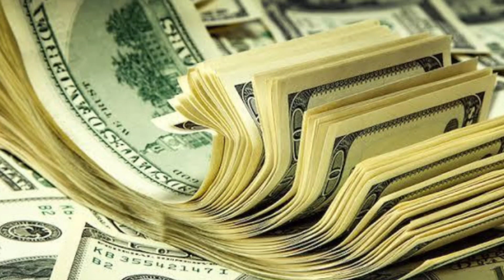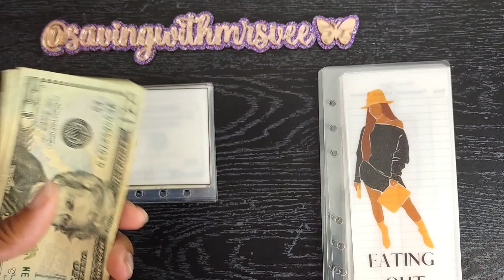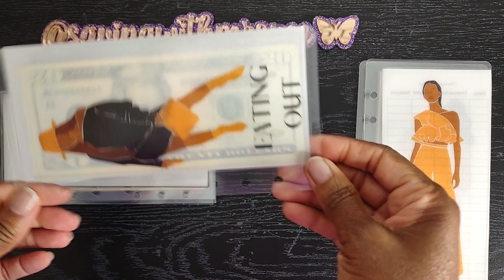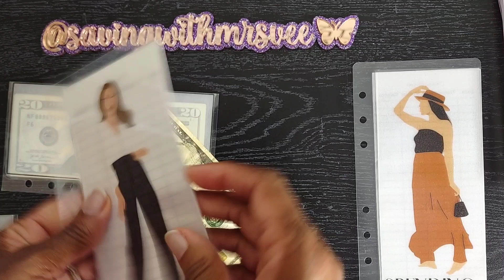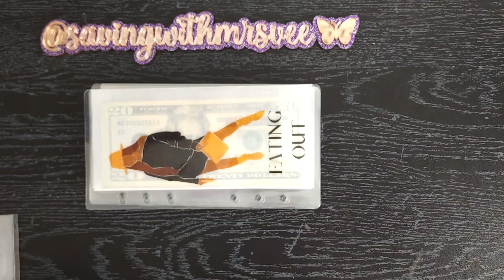DOING THIS one thing keeps me MOTIVATED to keep using cashenvelopesystem/August 2023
Last saving challenge for July/ I won $100.00 cash @HeBudget/Completed 2 challenges/Paycheck 4

ACRYLIC BRANDING WATERMARK

Hey! Try it using my code and we’ll each get $5. CBNDRBR

UPSIDE.
Check out this free app that gets you cash back on gas and other errands!

M1 FINANCE
Hey, have you heard of M1? It's a great platform for investing. I'm using it to manage and automate my money. Use this link today and get $10 when you open and fund a new account

MECARI
Sign up for Mercari and get up to $30.

FETCH REWARDS
Shop anywhere. Snap every receipt. 🎉 Sign up for Fetch with my code "FM79R" and get 2,000 points when you snap your first receipt

MERRYFIELD

Hi! And now you can, too! When you submit your first receipt, you'll get 2,000 points (or $2 back) and so will I. Check it out

RECEIPT HOG

Receipt Hog pays you to upload receipts, take surveys, and more! Download and enter code wuw46162 to earn a special bonus when you upload your first receipt.